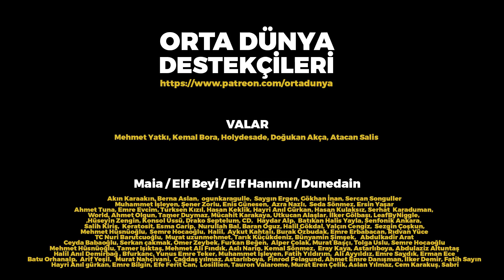ORTA DÜNYA'DAKİ KURTADAM VAMPİR ve ZOMBİLER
Orta Dünya'da kurtadamlar, vampirler ve zombiler var mıydı?